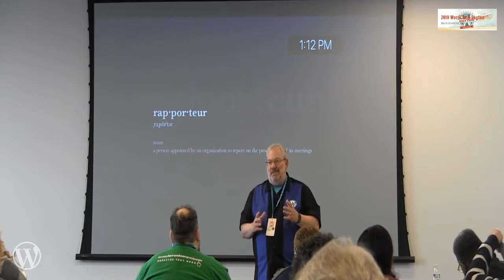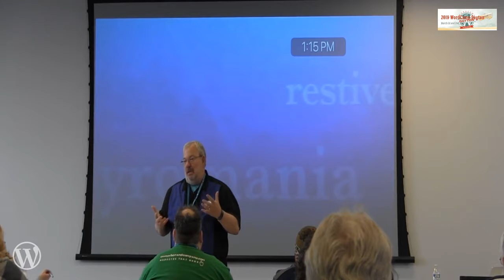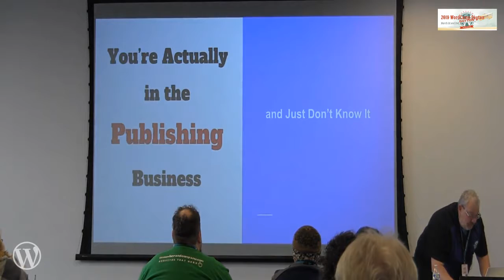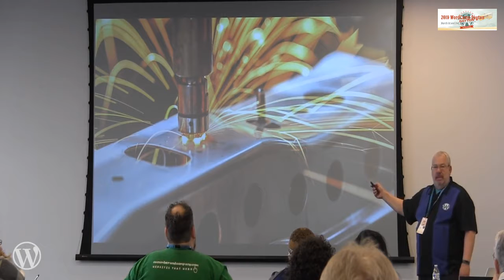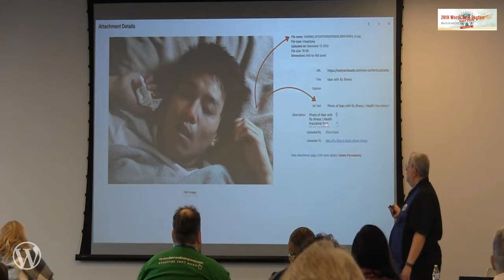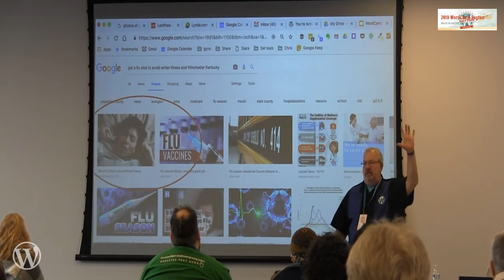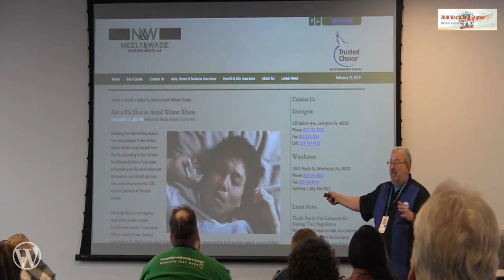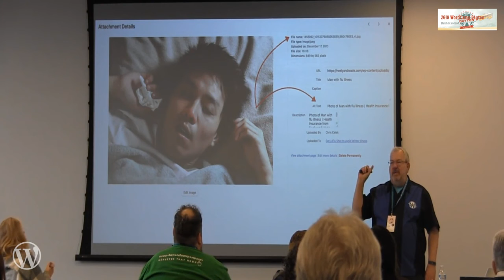Chris Celek: You’re Actually in the Publishing Business and Just Don’t Know It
WordPress is a powerful tool to help businesses and community organizations of any size communicate with the people they wish to serve. But having a website is not enough. Instead of using a website solely as a catalog or sales brochure that focuses only on your products and services, website owners should turn the spotlight on to their customers, who are searching online for information that helps them solve business and personal challenges. WordPress, because it’s so accessible to users of all skill levels, is the perfect platform for businesses and groups to regularly share insights and how-to details that their end-users crave. In this session, you will learn about five ways to use WordPress and third-party plugins that make it easier for you to publish more articles, infographics, photos and videos that meet your audience’s information needs.